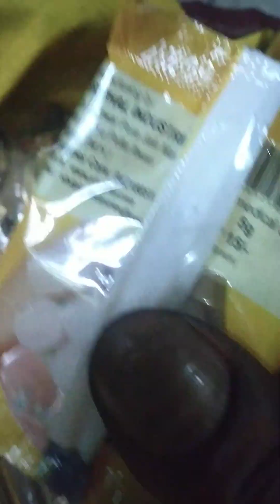Family Suraksha Graha Dos Santi 100℅Tested Sunil Mittal Shastri Ji Whatsaap &Phone PayNo 9938784127